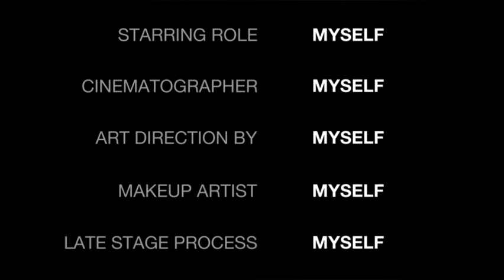Bangalore Days Episode 2